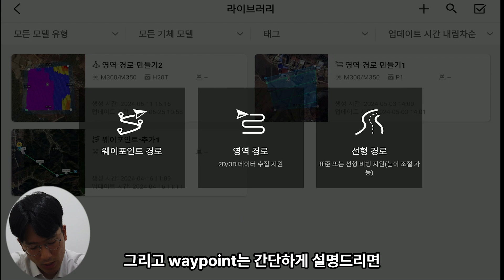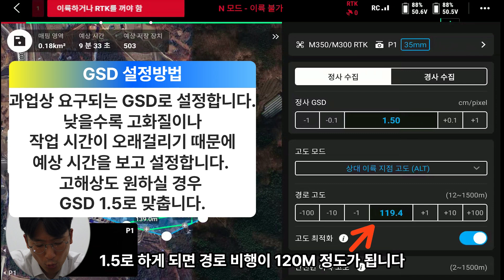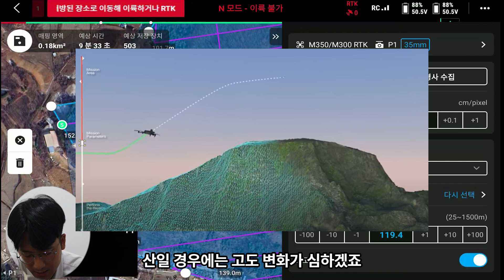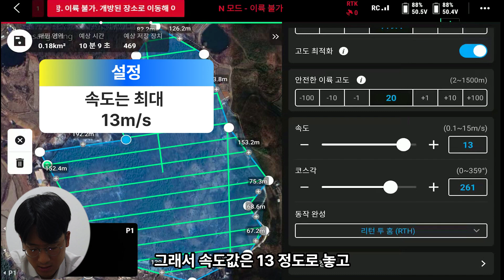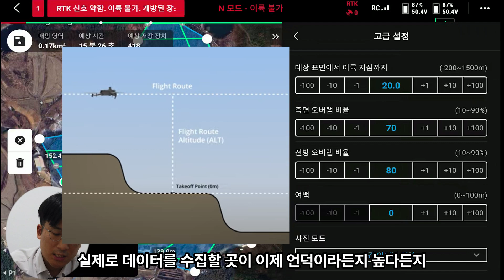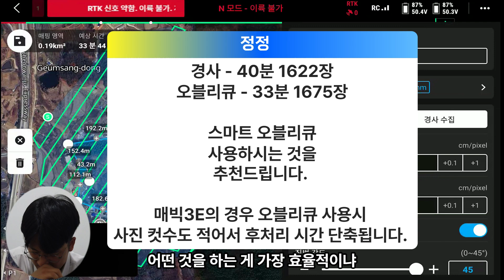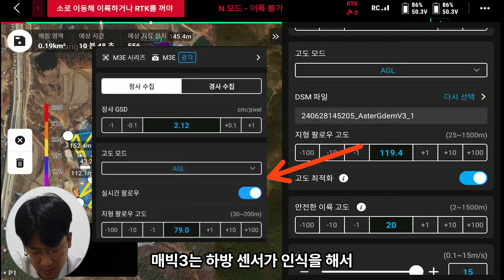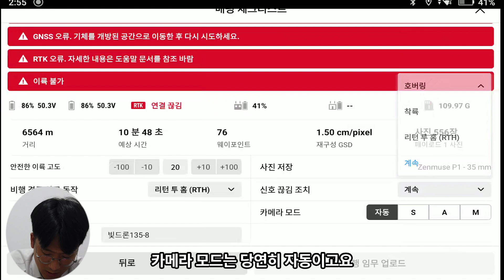[3편] DJI Pilot2 세팅방법_2D,3D 미션비행 설정방법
* 추가 기술문의는 빛드론으로 문의해주세요.